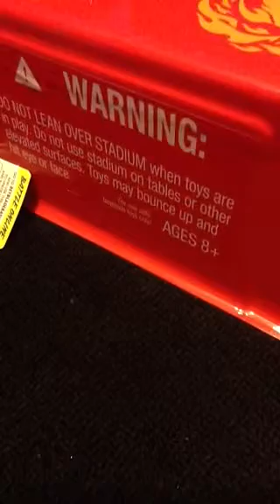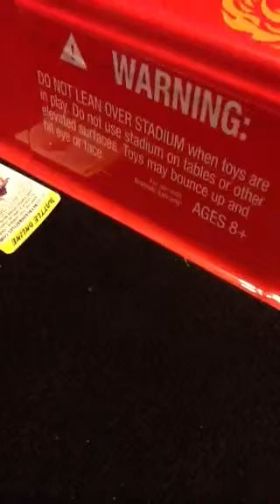Gabes beyblade update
Hbfbghhhgbh